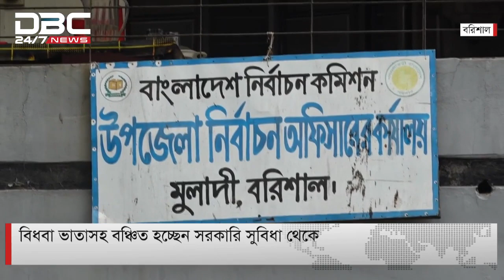বরিশালে জীবিত শানু বেগম সরকারের কাছে ‘মৃত’